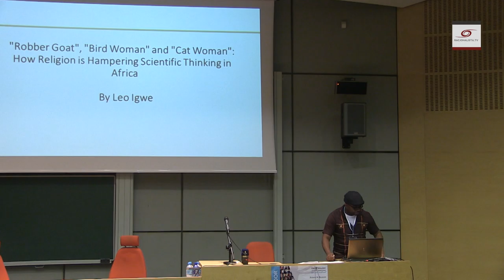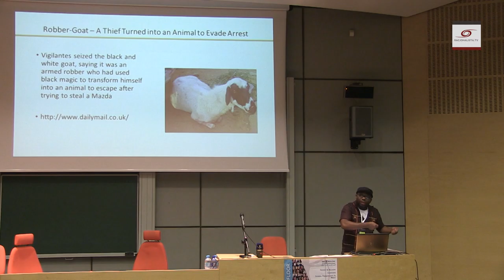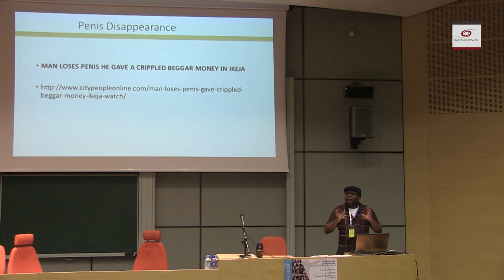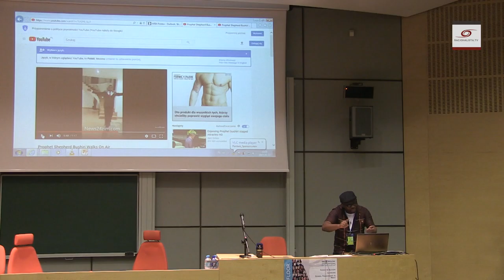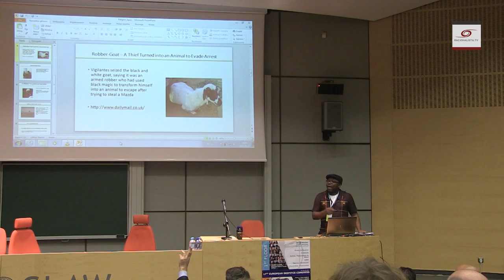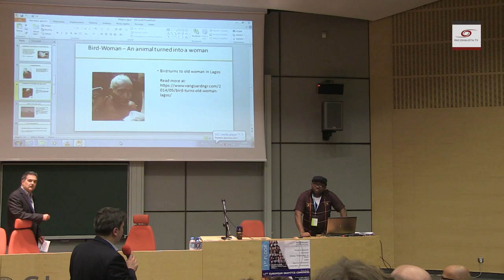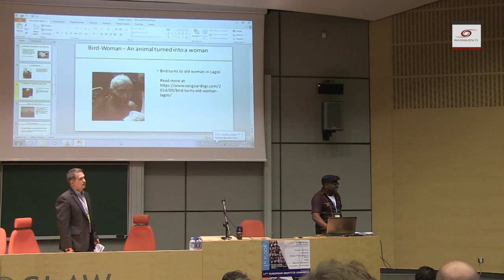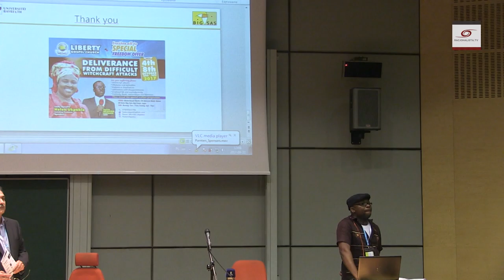Robber Goat, Bird Woman and Cat Woman. Leo Igwe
Recently, there have been media reports of various paranormal claims in different parts of Africa. These reports highlight occasions where people supposedly turned into goats, cats or birds. There have been cases where women allegedly gave birth to a horse and a frog, and the police arrested a goat.
Very often a critical analysis of these events is missing. A skeptical viewpoint is lacking. So people take these claims for granted and largely accepted as normal. In fact, these incidents are touted as expressions of ‘African science’ or as potent testimonies of black magic.
This presentation provides a skeptical critique of cases from Nigeria and Zimbabwe. It notes that religious beliefs and magical narratives feature prominently in popular perception and representation of events.
This presentation argues that religious beliefs hamper scientific interpretation of issues because they provide ‘causal’ links and connections, explanatory models, precedents and justifications for making paranormal sense of experiences in Africa.